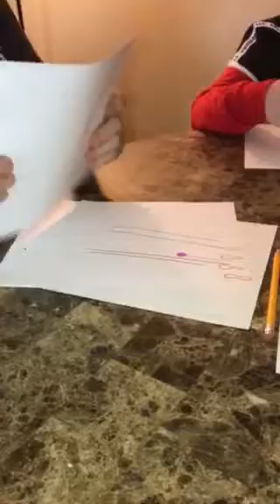Drawing Challenge with a Twist pt. 4